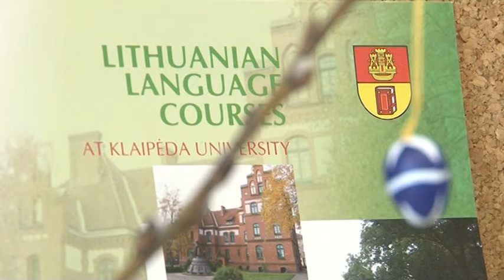Lietuvių kalbos ir kultūros vasaros mokykla 2013 m.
Lietuvių kalbos ir kultūros vasaros mokyklą organizuoja ir vykdo Klaipėdos universiteto Humanitarinių mokslų fakulteto Kalbų ir kultūrų centras kartu su Lietuvių kalbos katedra ir universiteto Tarptautinių studijų centru. Šiemet kursų organizatoriai susilaukė net 73 lietuvių kalbos ir kultūros mylėtojų; tai buvo didžiausias skaičius per visą dvylikos metų šių kursų istoriją.